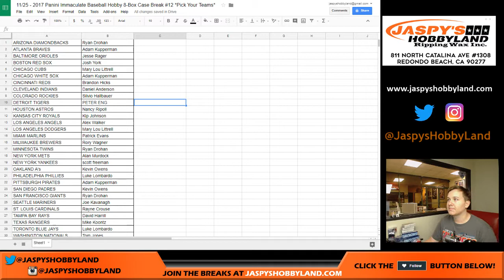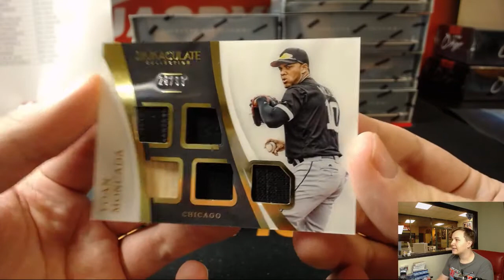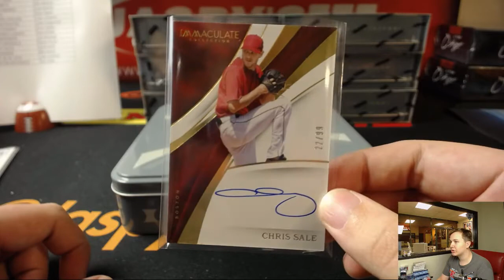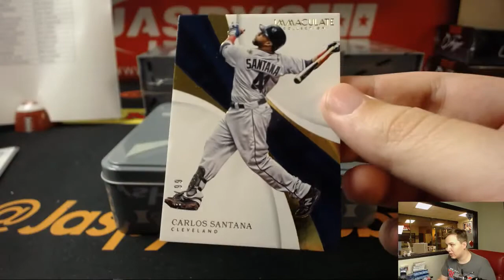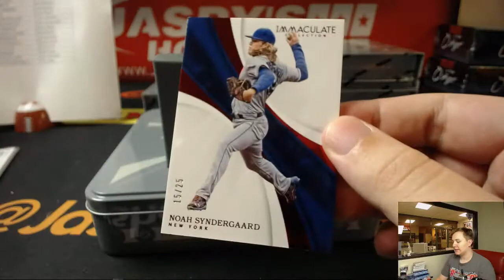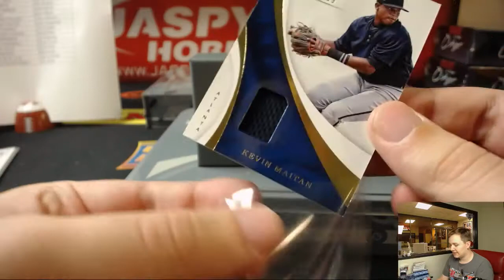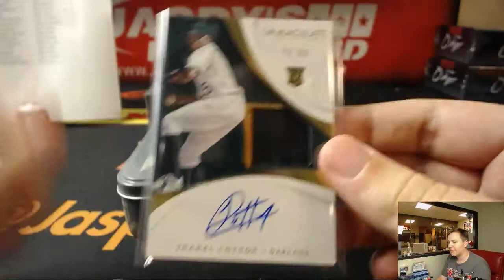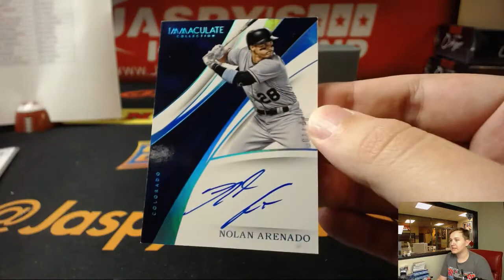11/25 - 2017 Panini Immaculate Baseball 8-Box Case Break #12 *PYT*